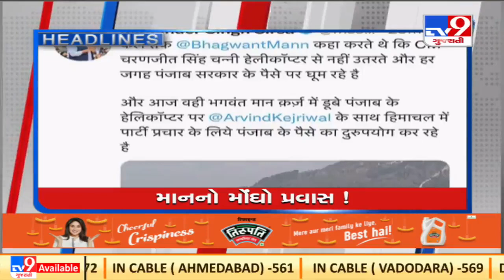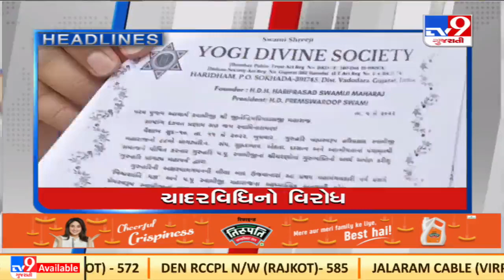TV9 Headlines @ 07 PM : 08-05-2022 | TV9News